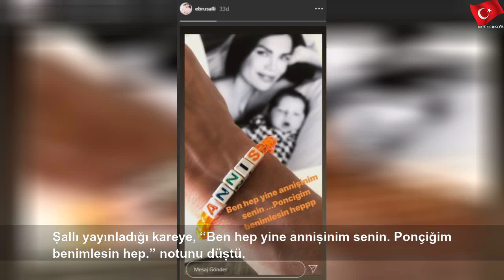Oğlunu kaybeden Ebru Şallı'dan ilk paylaşım: 'Hep benimlesin'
2 Mayıs 2020 Cumartesi
Oğlunu kaybeden Ebru Şallı'dan ilk paylaşım: 'Hep benimlesin' | Lucas Rodriguez